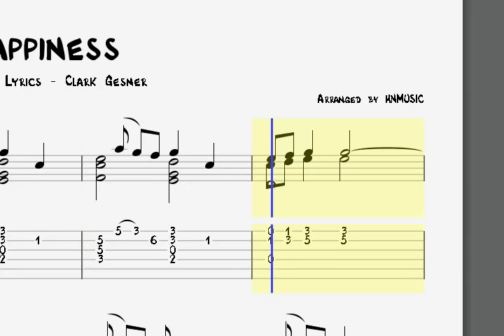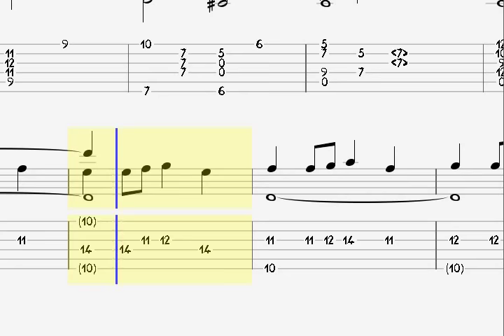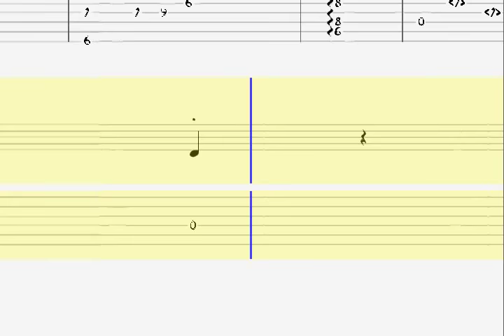Happiness You're a Good Man, Charlie Brown! -peanuts- fingerstyle guitar tablature with guitar pro